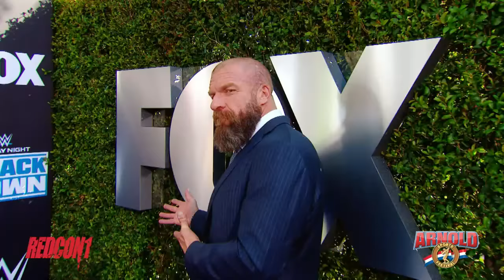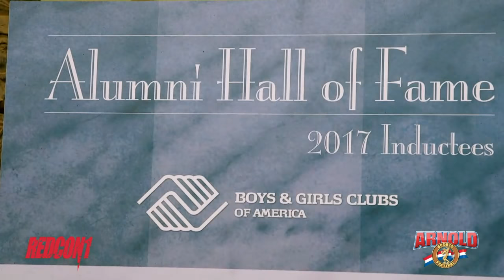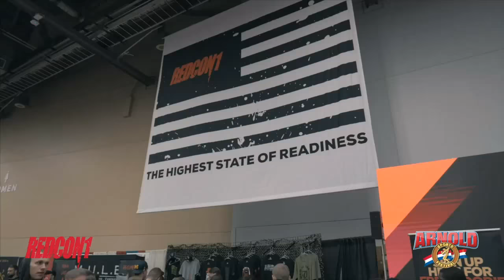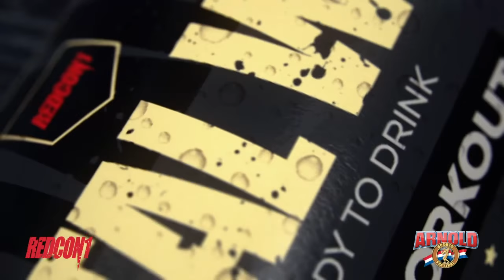2020 Arnold Classic Finals Featuring William Bonac, Dexter Jackson, Arnold Schwarzenegger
William “The Conqueror” Bonac of the Netherlands reclaimed the Arnold Classic title with a narrow win over five-time champion Dexter “The Blade” Jackson at the 32nd Arnold Classic at the 2020 Arnold Sports Festival.

Bonac won his first Arnold Classic title in 2018 and finished second in 2019 to Brandon Curry, who went on to also claim the 2019 Mr. Olympia.

Bonac received congratulations from Gov. Arnold Schwarzenegger, a check for $130,000, a Tony Nowak Official Champions Jacket, and the champion’s trophy from Natalie Eva Marie of Reign Total Body Fuel and Steve Slater of Rogue Fitness.

Jackson, who won the Arnold Classic in 2005, 2006, 2008, 2013 and 2015, fell just short of claiming his sixth Arnold Classic crown. The Jacksonville, Fla., resident, who will retire after this year’s Mr. Olympia, has competed in Columbus a record 17 times. Jackson received $75,000 and a medal from Cryotech Nordic and Big Sports.

ASF TV is the Official Channel of the Arnold Sports Festival, the largest multi-sports festival in the world.  for the Arnold 2020 Deal: BOGO on the entire site.